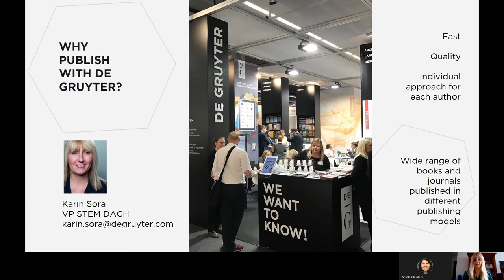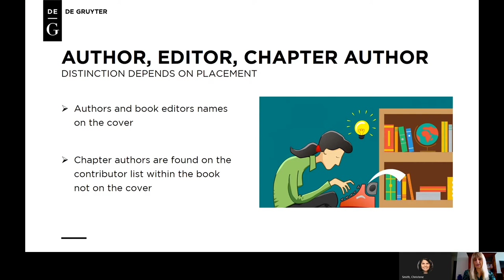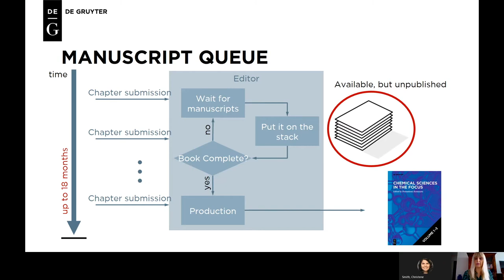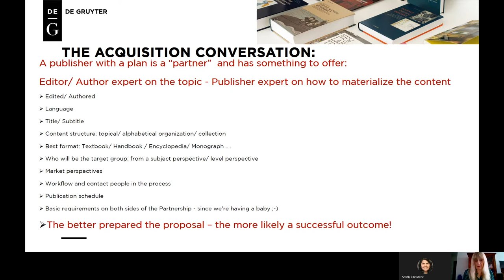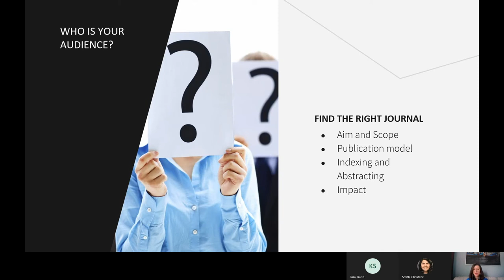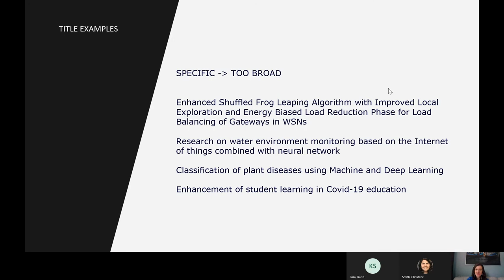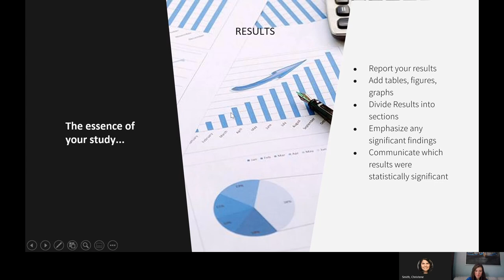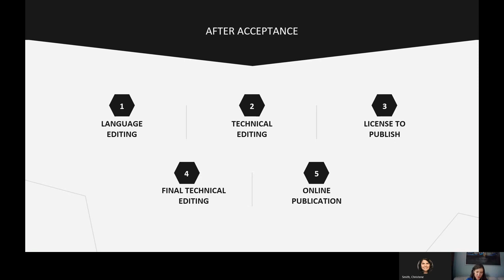How to become an author with De Gruyter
Digital Session during VCCA 2021, August 2021

Learn, why we are the perfect sized publishing house, and how to get your research published with us! In this session you will hear from Karin Sora, Vice President STEM DACH, and Beata Socha, Team Manager, HSS Open Access. Topics covered include how to publish a book or journal with us and open access with De Gruyter.